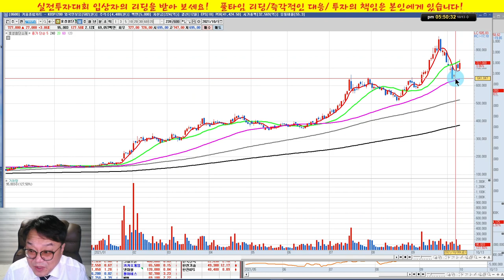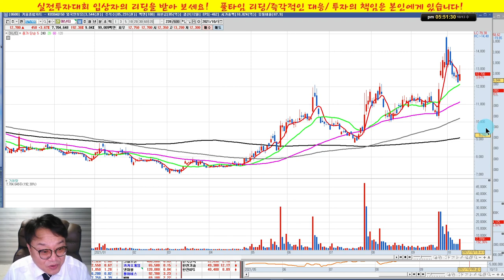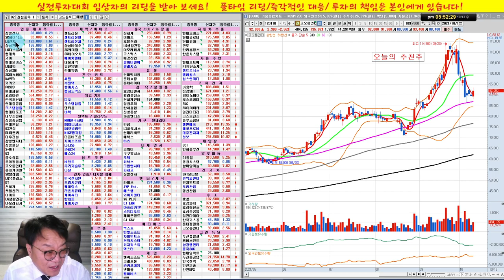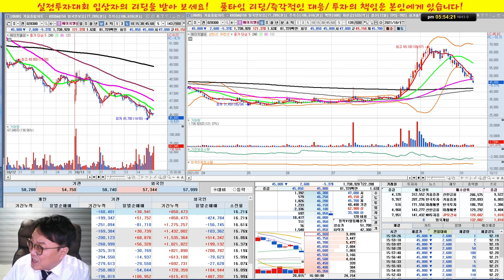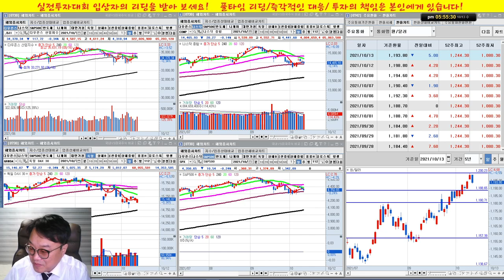2차전지,원전 폭등/전기전자,바이오 아쉬운 흐름/실전투자대회 입상자 닥터케이의 주식방송/21/10/13